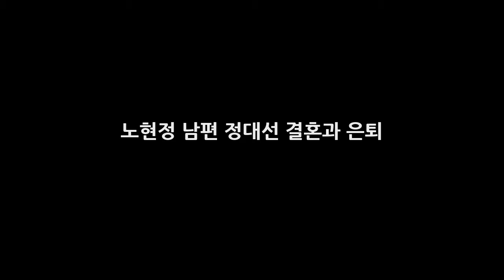노현정 남편 정대선 결혼과 은퇴 DKO 뉴스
노현정은 과거 큰 인기를 끌었던 아나운서였습니다. 그러나 갑작스러운 결혼과 동시에 재벌가 며느리가 되었다는 소식이 전해졌고 많은 팬들을 실망하게 만들었지요. 노현정은 아나운서 시절 털털한 매력을 가지고 있었으며 대중들과 자주 소통하며 좋은 이미지를 가지고 있었기 때문에 재벌가와의 결혼에 이은 은퇴는 큰 아쉬움을 주었습니다. 노현정 프로필 노현정 나이는 1979년 1월 14일생입니다. 노현정 고향은 서울출신..

✅ The content of my videos is the purpose of entertainment. My video does not contain nudity or DKO 뉴스ually explicit harmless or dangerou